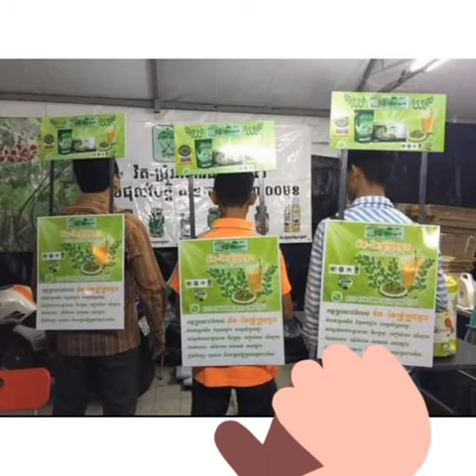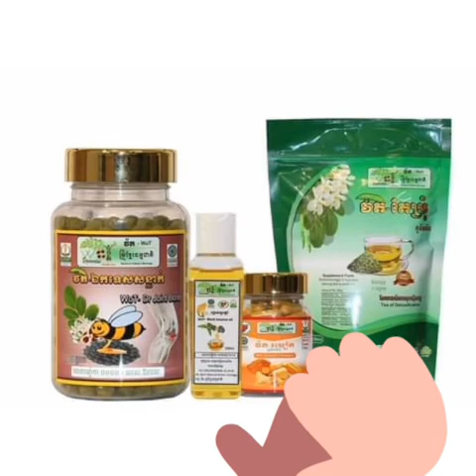មានទាំងប្រភេទថ្នាំគ្រាប់នឹង ស្លឹកតែ ✍️👉ថែរក្សាសុខភាពជាការងារបន្ទាន់មុនគេVID 20201003 164139